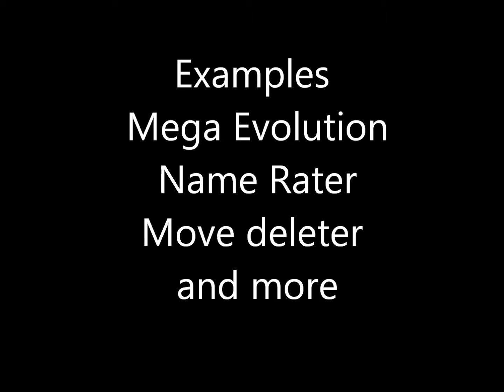Pokemon X and Y (Information)